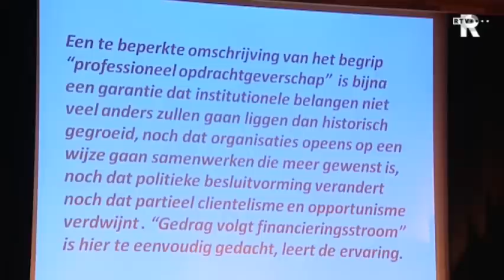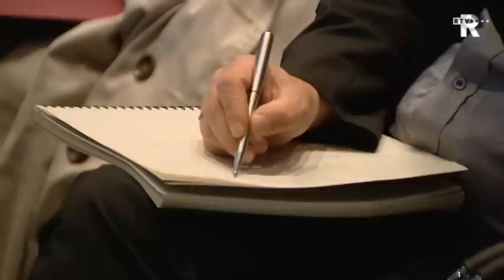'Initiatieven jeugdcriminaliteit werken niet'